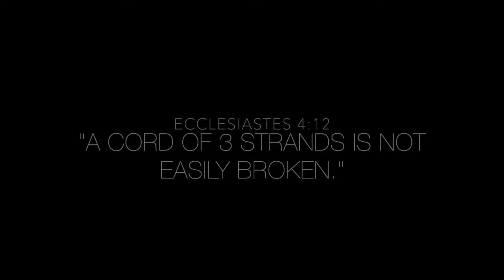Xian & Ayi's Prenup Photos